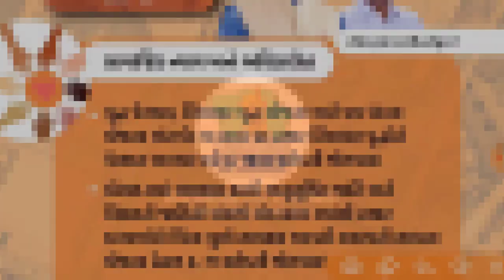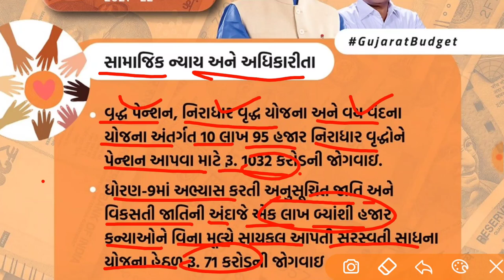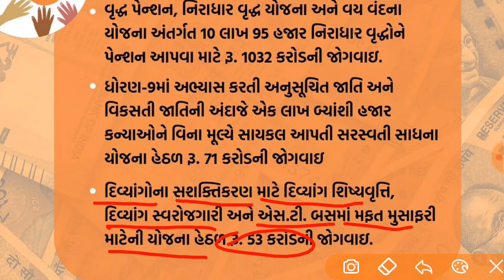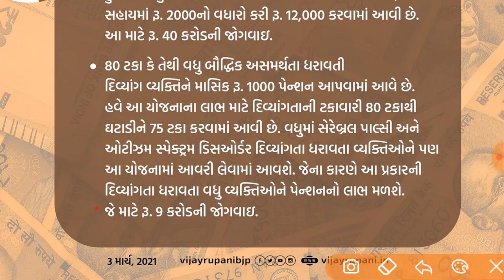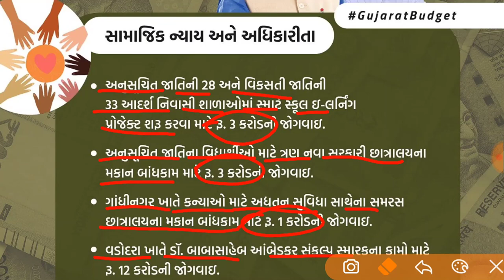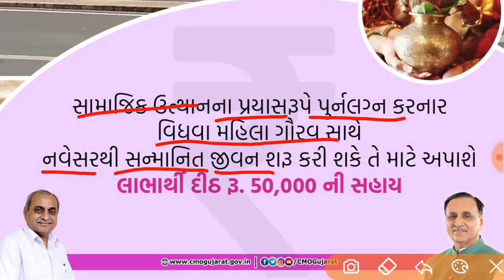વૃદ્ધ પેન્શન |વયવંદના| કુંવરબાઇનું મામેરૂ યોજના| સરસ્વતી સાધના| ગંગાસ્વરૂપા પુનઃલગ્ન સહાયની જોગવાઈ